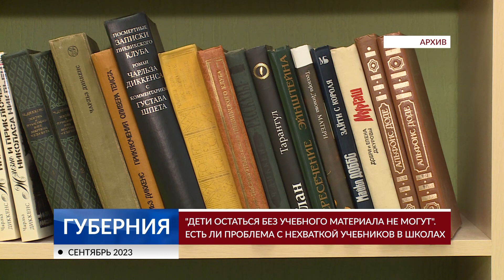В некоторых школах региона есть проблемы с учебниками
У наших детей нет учебников. Такие тревожные сигналы пришли в нашу редакцию от родителей ивановских школьников. Так ли это? И если да, то как решается проблема? С этим вопросом мы обратились в департамент образования.